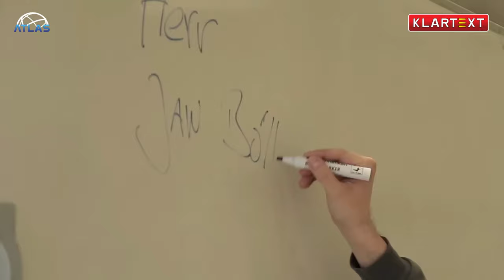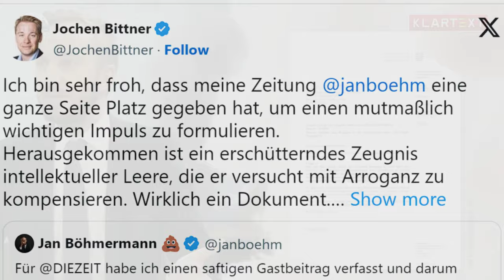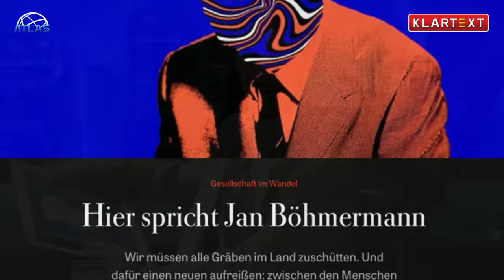Jan Böhmermann - Ansichten eines Clowns (ATLAS)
Wenn Komiker sich für Politiker halten, droht der Absturz. Noch schlimmer wird es, wenn sie glauben, ihre Fähigkeit, Pointen vom Teleprompter abzulesen, mache sie zu Intellektuellen. Das zeigte diese Woche auf eindrückliche Weise Jan Böhmermann. Unter dem Titel «Hier spricht Jan Böhmermann» breitete der ZDF-Komiker sein Weltbild auf einer ganzen Seite in der Zeitung «Die Zeit» aus. Man hätte auch den Titel «Ansichten eines Clowns» wählen können.

Quelle des Beitrages: Tagesanzeiger
Kommentar zu Jan Böhmermann von Michèle Binswanger
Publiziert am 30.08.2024